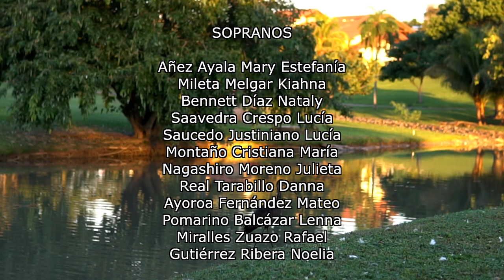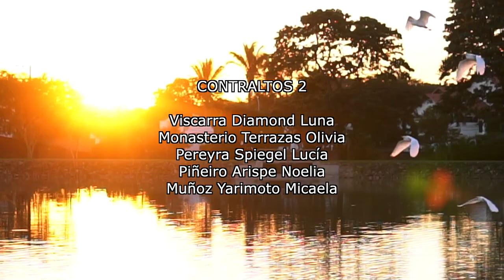Schulspatzen 2021"Niña Camba" taquirari César Espada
El coro infantil Schulspatzen del Colegio Alemán de Santa Cruz de la Sierra-Bolivia.
Las Colinas de Urubó, el 3 de julio 2021.